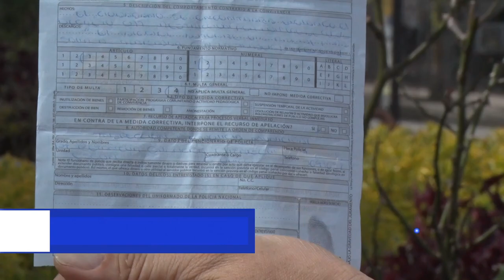DENUNCIAN ABUSO DE AUTORIDAD POLICIAL